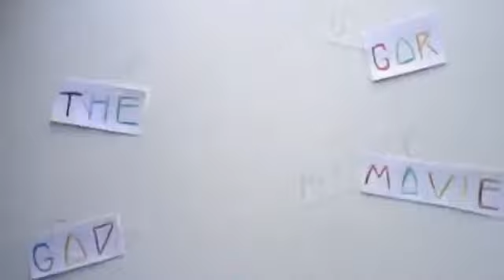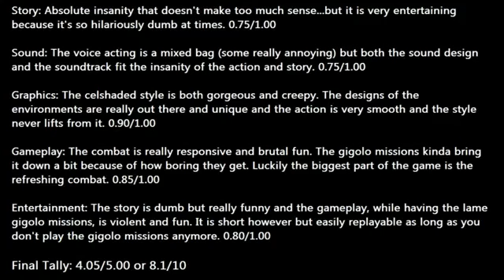Killer is Dead Review